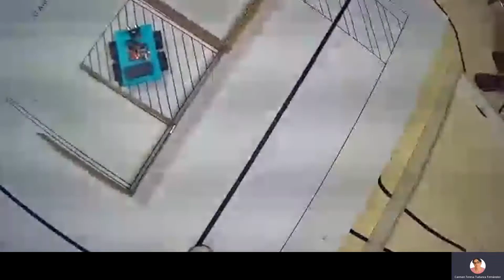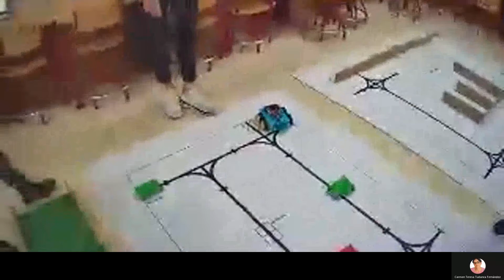SEMIFINAL VIRTUAL ASTI ROBOTICS CHALLENGE los gunners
Los gunners ponen a prueba su robot. Descubre como supera las pruebas propuestas